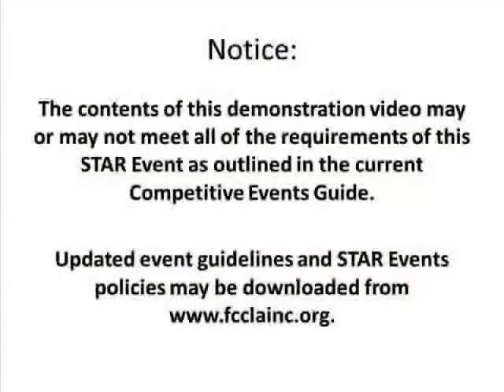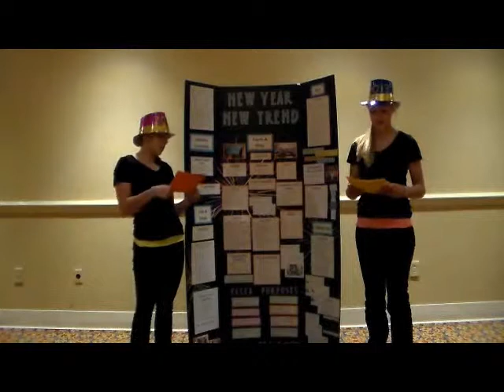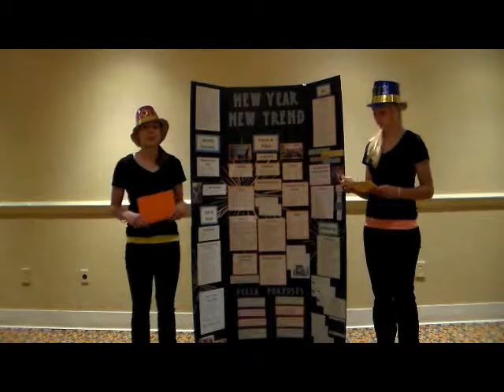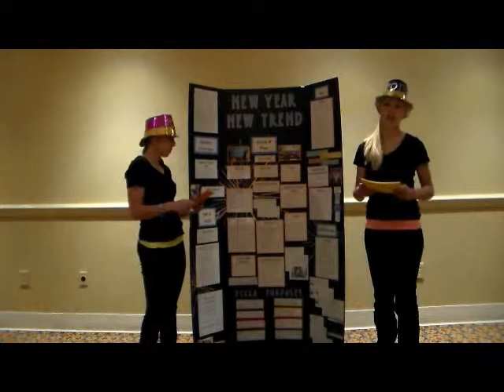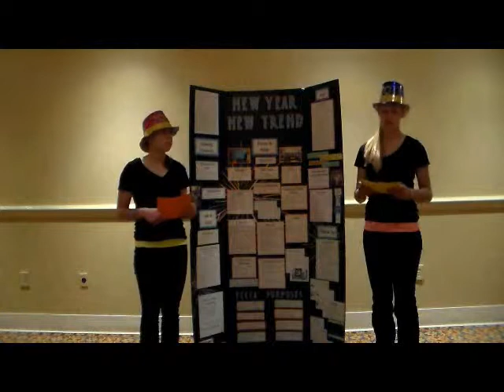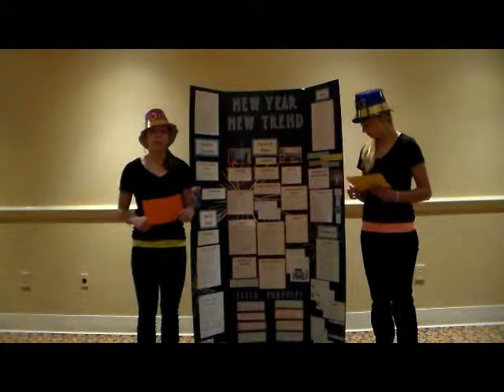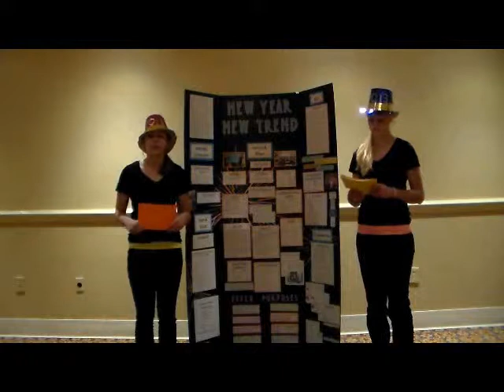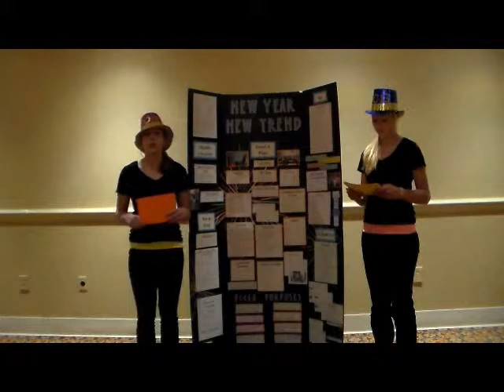FCCLA STAR Events Demonstration Chapter Service Project Display Junior (Forsyth)